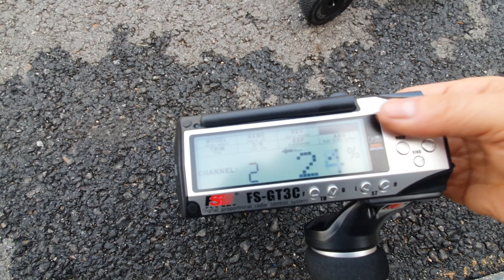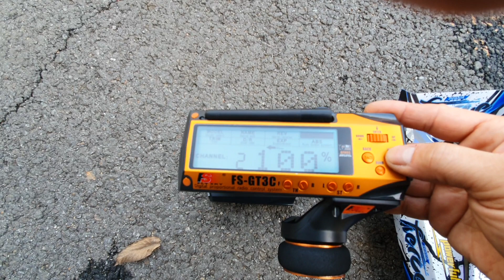2022-3월15일((☆6-7교시☆))아빠의선물+큰아드님WL124017선물+작은아드님WL144001선물+테스트원함+매장미니경기장확아후출고!알씨라이프폰:010-5303-1297번